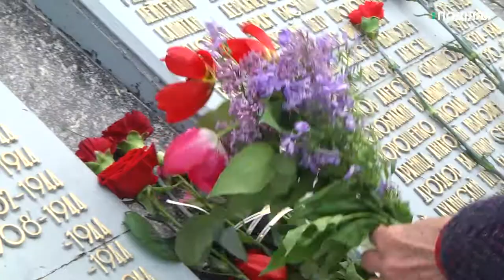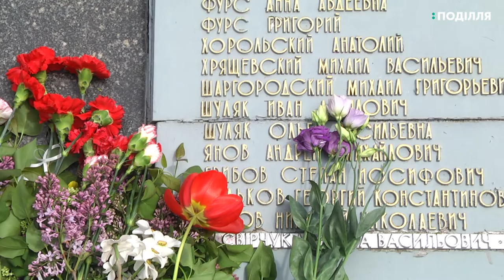День пам’яті та примирення відзначили у Хмельницькому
Пам’ять загиблих у Другій світовій війні сьогодні вшанували у Хмельницькому. З нагоди Дня пам’яті та примирення на військовому кладовищі обласного центру містяни, військові та посадовці поклади квіти до пам’ятників та меморіалу слави. Сьогодні, за словами голови обласної спілки ветеранів Володимира Купратого, на Хмельниччині проживає майже тисяча ветеранів Другої світової війни.